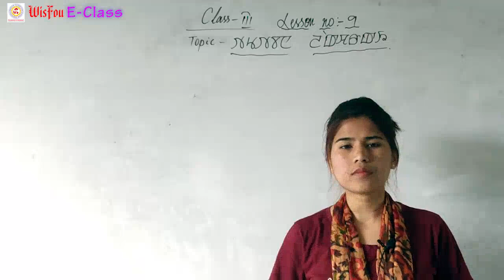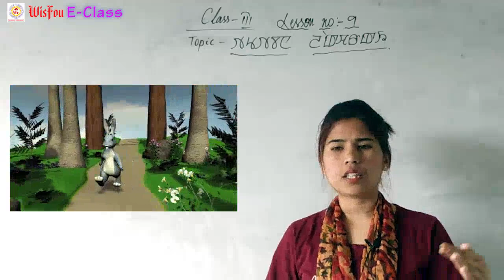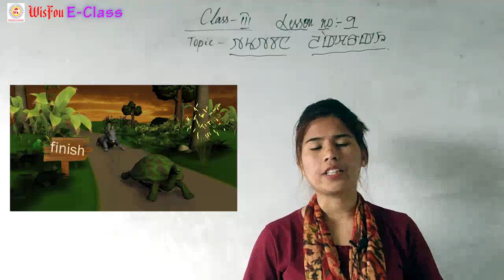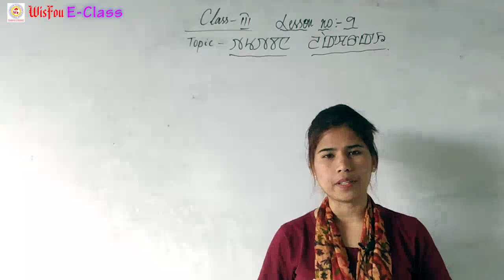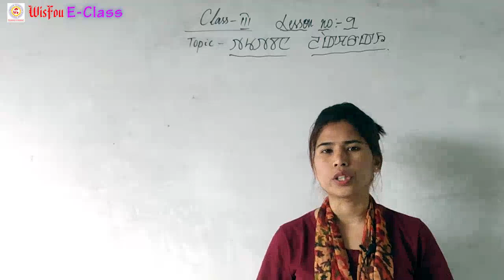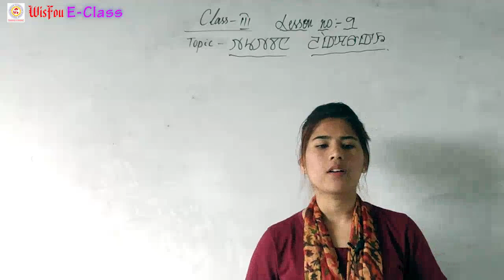Class-III Manipuri Lesson-9 Tattabana Lakcharak E